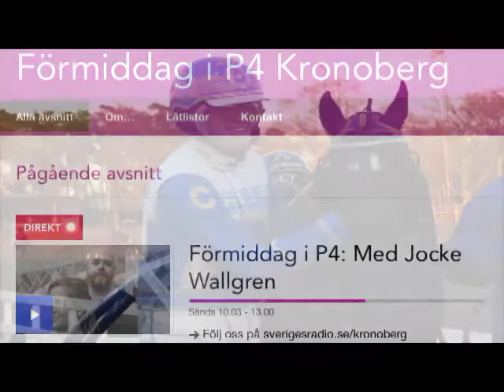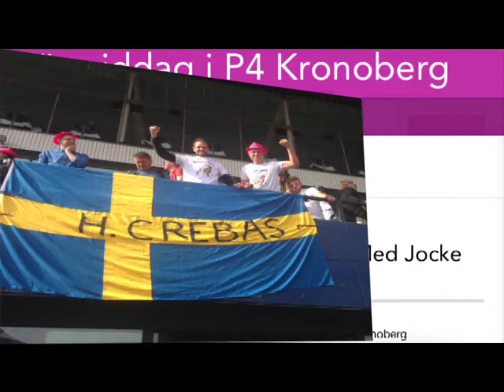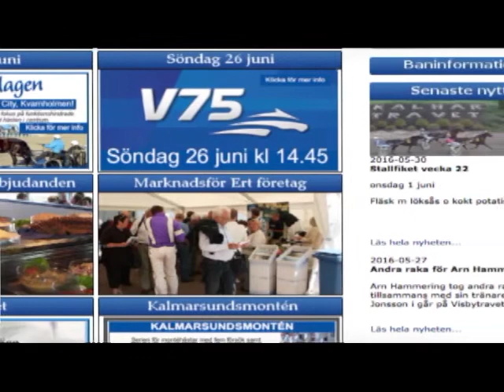Min Elitloppshelg 2016 på P4 Radio Kronoberg - 30 maj, 2016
Förmiddag i P4 Kronoberg: Med Jocke Wallgren och Hans Crebas
footage: P4 Kronoberg & ATG.SE